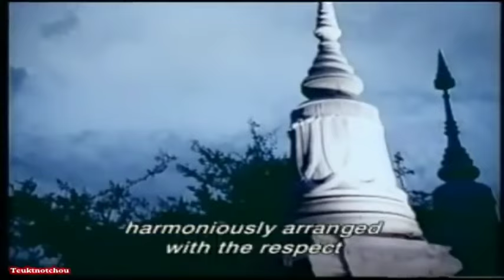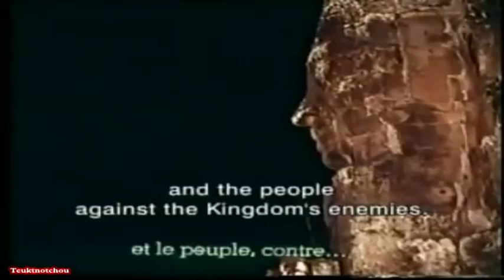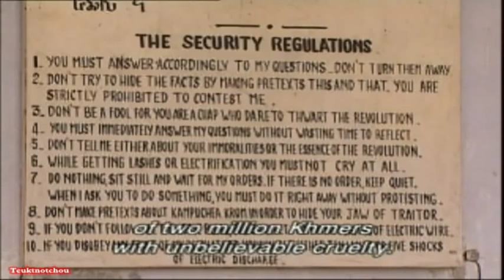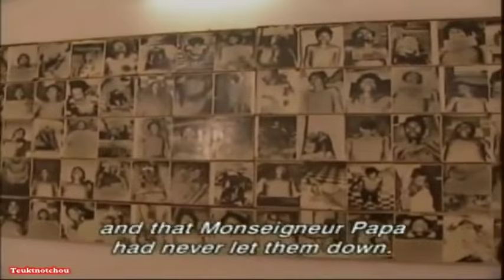Cambodia 1921 1997 Archive,Memory History Movie King Family, Bopha Devi,Sihamoni young